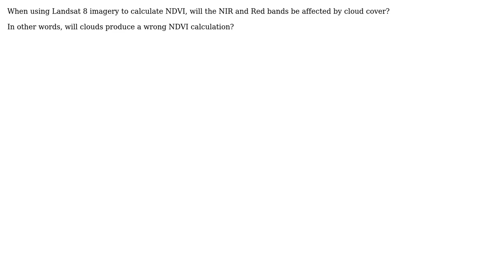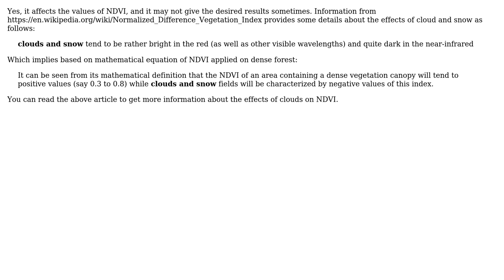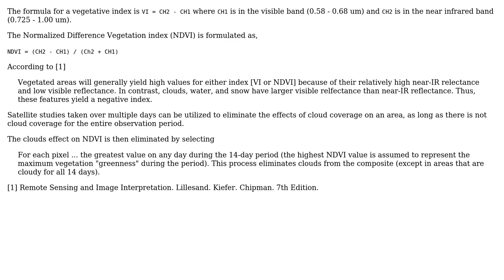GIS: Do clouds reflect NIR/Red bands (2 Solutions!!)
GIS: Do clouds reflect NIR/Red bands

With thanks & praise to God, and with thanks to the many people who have made this project possible! | Content (except music & images) licensed under CC BY-SA | Music | Images & others | With thanks to user nicholasericksen user MartinHN user ahmadhanb and the Stack Exchange Network Trademarks are property of their respective owners. You are responsible for your own actions.